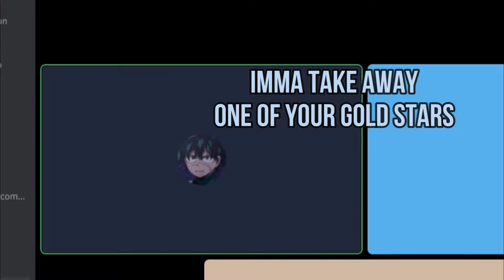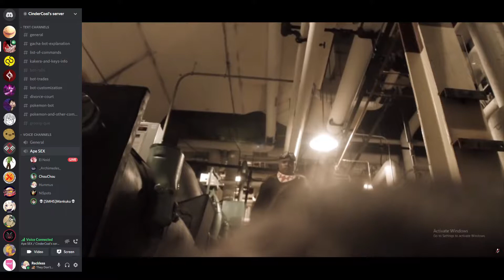The Discord Gaming Experience